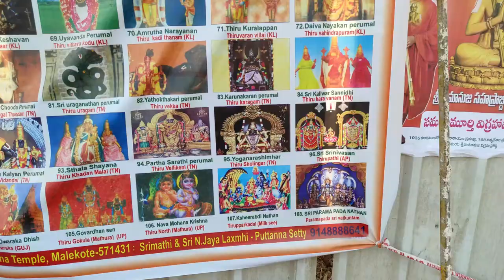STATUE OF EQUALITY || RAMANUJAN || ఇ విగ్రహం కట్టడానికి 7 సంవత్సరాలు పట్టింది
రామానుజ విగ్రహం అని కూడా పిలువబడే సమానత్వ విగ్రహం, హైదరాబాద్‌లోని ముచ్చింతల్‌లోని చిన్న జీయర్ ట్రస్ట్ ప్రాంగణంలో ఉన్న 11వ శతాబ్దపు వైష్ణవ రామానుజుల విగ్రహం. ఇది ప్రపంచంలోనే రెండవ ఎత్తైన కూర్చున్న విగ్రహం.|| ఒకసారి వచ్చి ఇక్కడ సందర్శించండి.